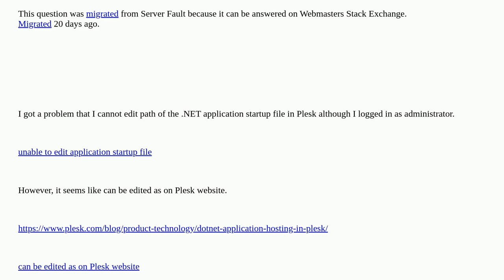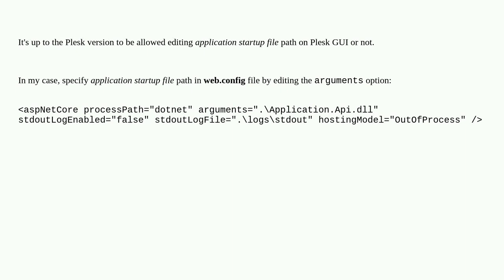Webmasters: Unable to edit .NET application startup file in Plesk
Unable to edit .NET application startup file in Plesk

A special thanks goes out to the awesome community

  shared-hosting plesk web-hosting windows